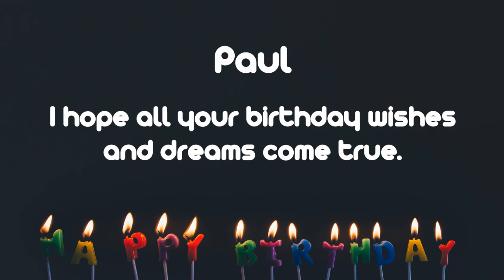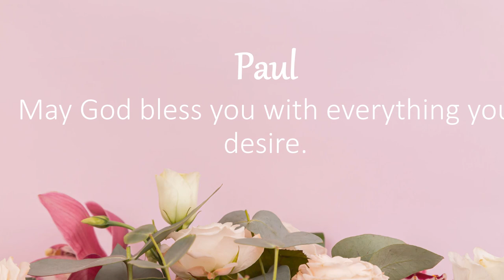Happy Birthday Wishes to Paul